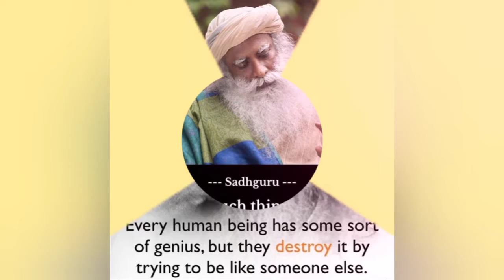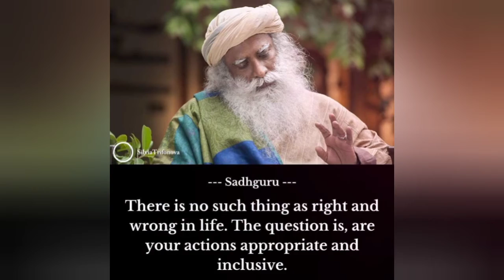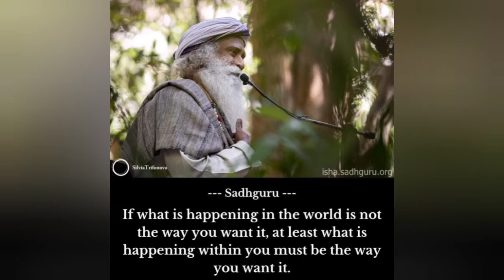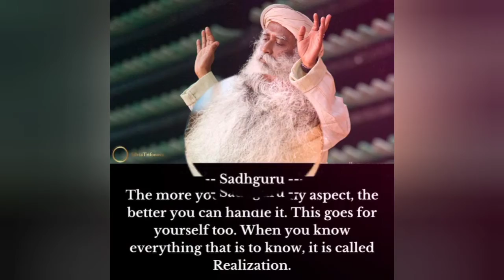SADGHURU MOTIVATION QUOTES ///INSPIRATIONAL QUOTES